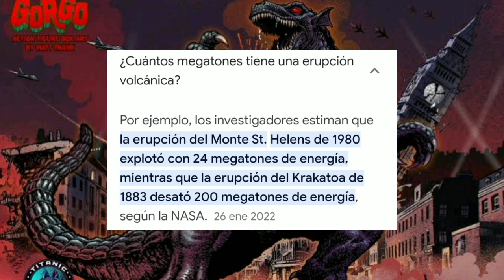Respect Power: Ogra (Gorgo 1961)